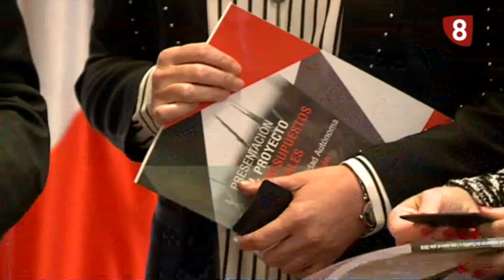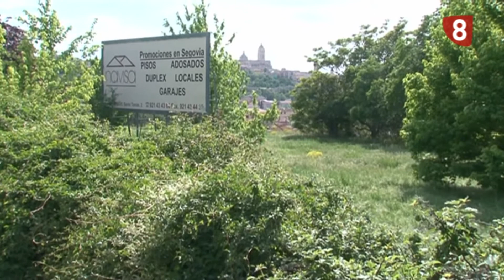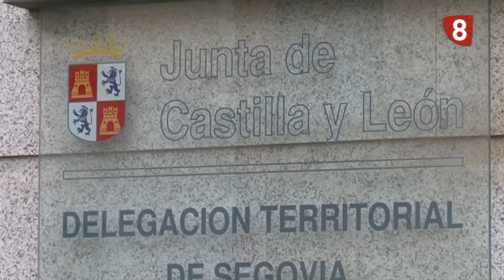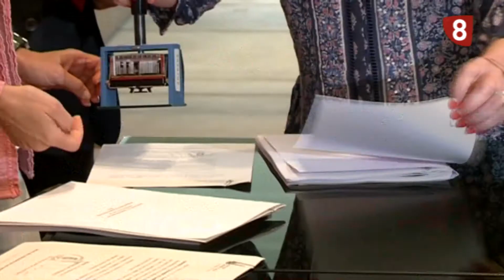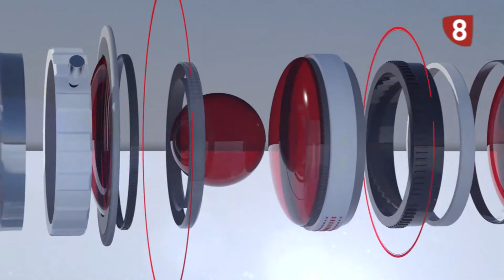Enfoque Actualidad, presupuestos Junta de Castilla y León